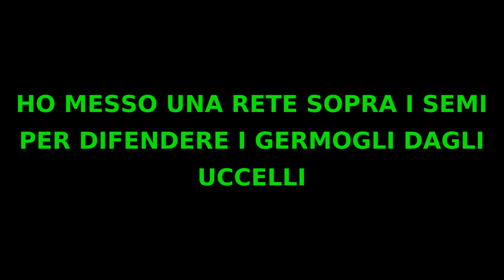Ravanelli, coltivazione da semina a raccolta passo per passo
In questo video vi farò vedere come coltivare i ravanelli passo per passo in un video semplice e veloce. I commenti sono graditi molto, e se gli argomenti del mio canale vi piacciono ricordatevi di iscrivervi...